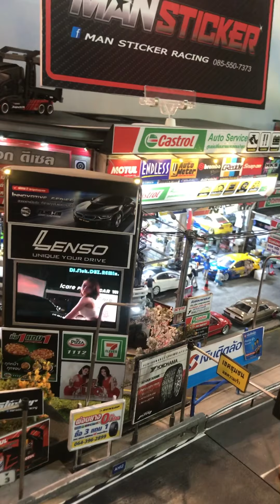SMALL DIECAST CAR CONVENTION 37TH ( SDC 37th ) THAILAND 2021